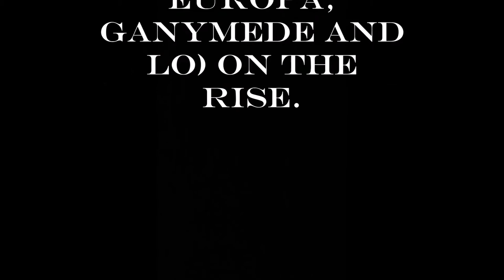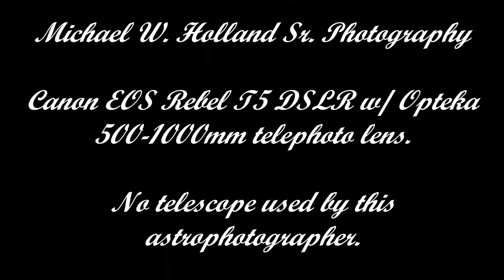Jupiter and its moons on the rise 02172016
Jupiter and its 4 moons rising in the east. The moons of Jupiter are Callisto, Ganymede, Europa and Lo.